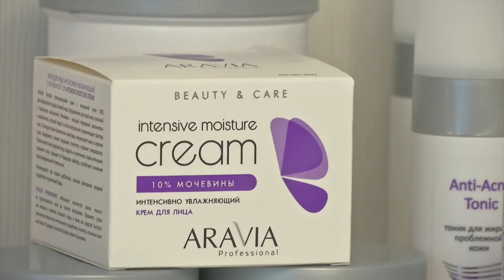Эстетическая косметология: эффективный результат без инъекций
Как это работает? Почему в эпоху технологий, уникальных инъекций  и аппаратов, обещающих любые чудеса, по прежнему актуален  и востребован ручной массаж лица? Что инновационного в работе косметологов- эстетистов рассказывает Дарья Клюкина

Узнать об актуальных методиках лицевого массажа и других новшествах эстетической косметологии всегда можно в Happyform